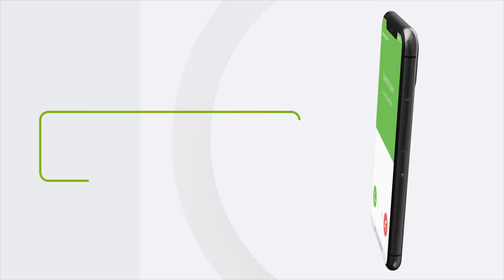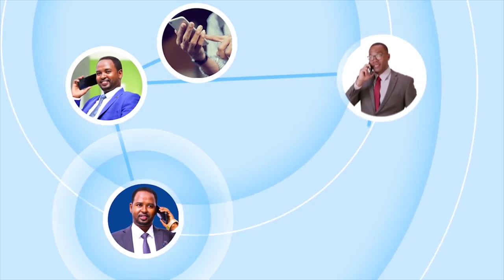Hordhaca Barnaamijka Murti Iyo Maad.